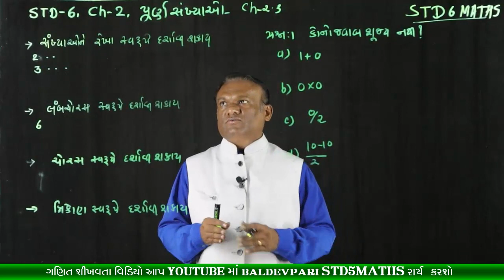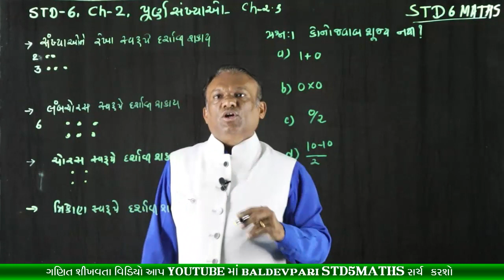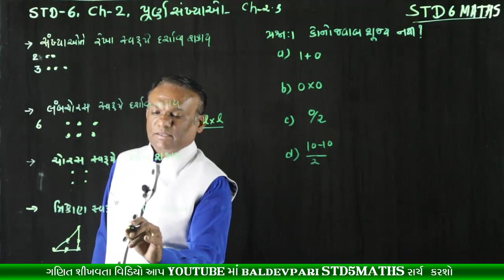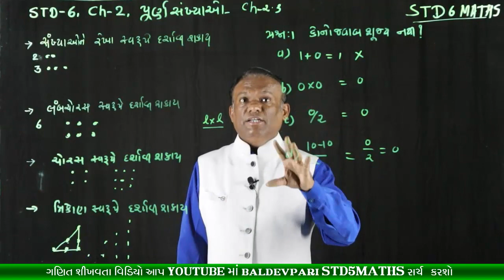STD 6 MATHS Whole Numbers CH-2 PART-8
નમસ્કાર મિત્રો

shorturl.at/svUVW

/playlist?list=PLyeDqv0HTMO1nGnJ3jKClF60vKKGqT6kF

ઝડપી ગુણાકાર અને વર્ગ કરવાની ટ્રિક-1